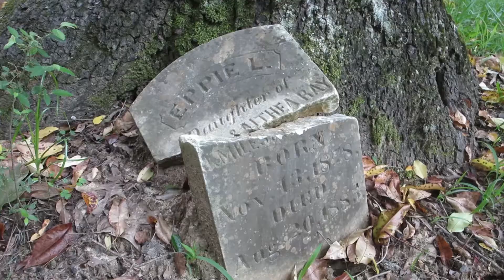The Natchez Trace : Rocky Springs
Camping June 21 & 22